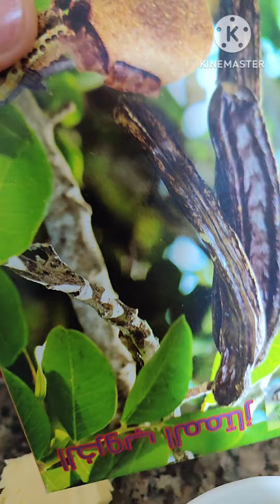# كيك بدون دقيق وبدون سكر فقط بالدقيق الحمص والتمر و بدقيق الخروب خاص للرجيم والفطور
مقادير الكيك ثمانيه ديال التمرات كاس صغير ساخن من الحليب ملعقه من الزبده اثنين من البيض خميره الحلويات واحده ملعقتين من الدقيقه الخروب وثلاث ملاعق من الدقيق الحمص يكونان مملوئين جيدا وسبع غرامات من الكاكاو المر